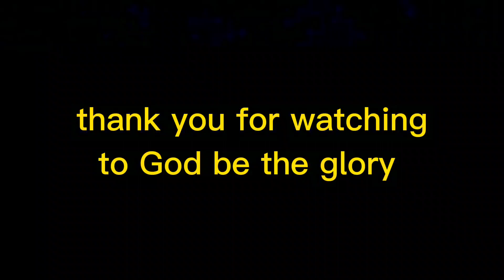Bakit kaya napangiti si Dong Henry#atejoy721#loolavlog#donghenry.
lakatan farming kaalaman